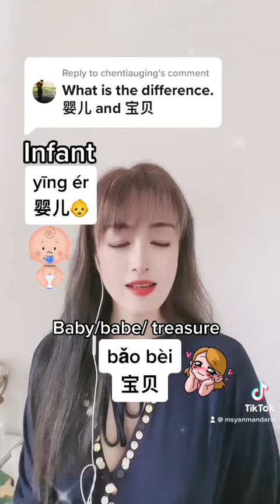Answer your question !tips